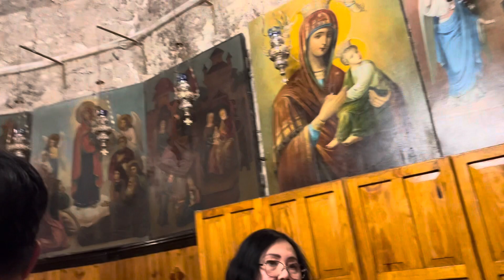Nơi chôn Mẹ 23/7/2023.